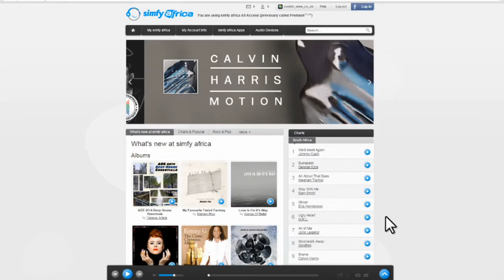How to use the radio function on the simfy africa website